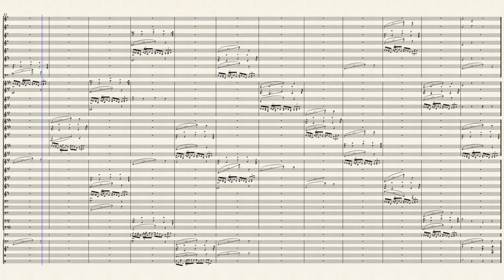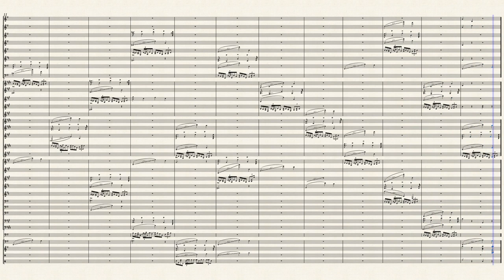[EPILEPSY WARNING] Vacuum_The_Refrigerator 2 by william victor newbold *Photosensitivity Warning*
the part is vacuuming the freezer part of the refrigerator -- :)